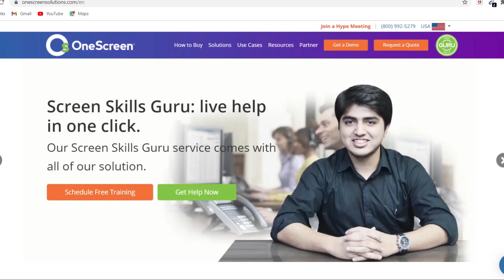Top Reasons Why GoSafe is more than a Temperature Scanner (#5)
You can ask your Screen Skills Guru today about your OneScreen GoSafe or schedule a training. The beauty of unlimited live help and training comes with every product offered by OneScreen. Your Guru is one click away for a video call, audio call and live chat.